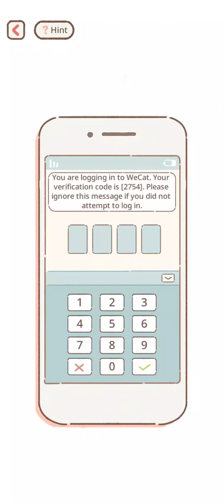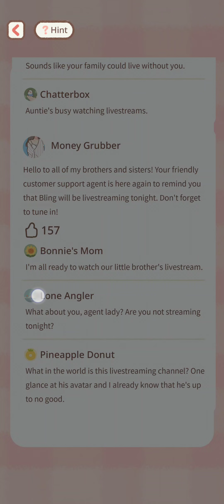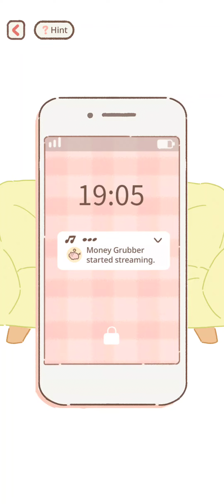Purrfect Tale chapter 31 Deception Boss Mo Bangs Oliver